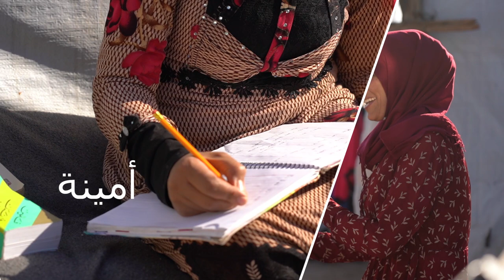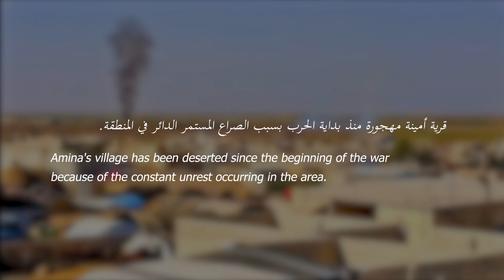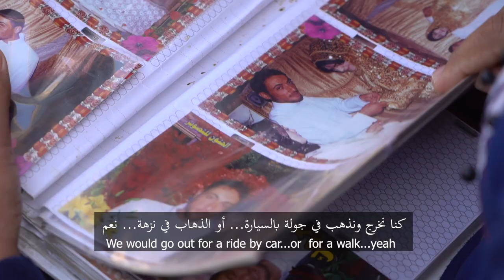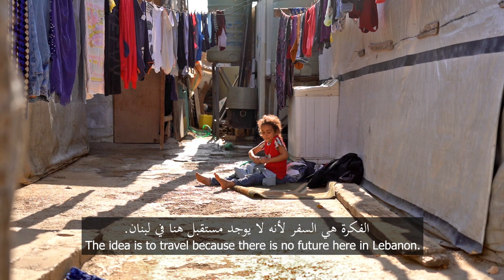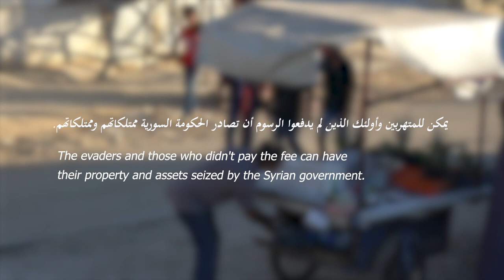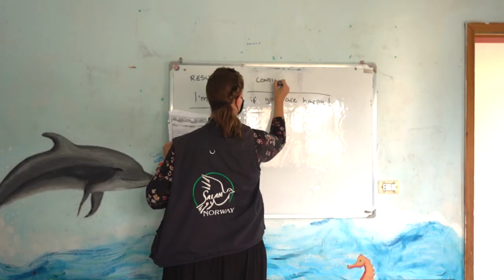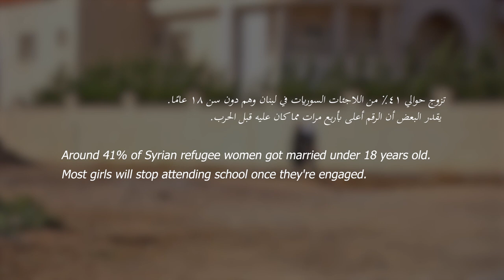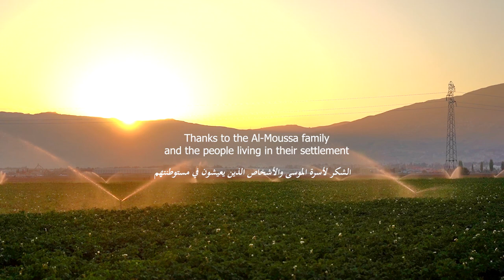Amina's Story (subtitles in all languages) /قصة أمينة (ترجمة إلى العربية والإنجليزية)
Amina is a Syrian refugee living with her family in Lebanon since 2012.
A film by Lusse Cloutier

Thank you to SALAM LADC for letting us film Amina at their Community Centre.

أمينة لاجئة سورية تعيش مع عائلتها في لبنان منذ عام 2012.
هذه قصتها.
  Lusse Cloutier فيلم من إنتاج
 Shesh Pesh by JR Tundra (مكتبة Youtube):الموسيقى

      SALAM LADC شكرًا لـ
على السماح لنا بتصوير Amina في المركز المجتمعي الخاص بهم.